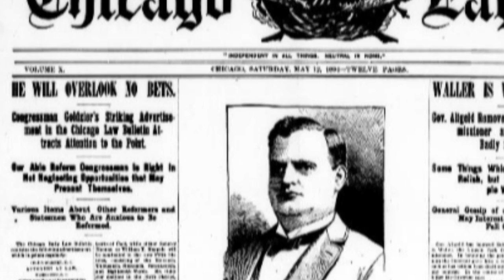16. Աշխատավորների օր 29.04.2018